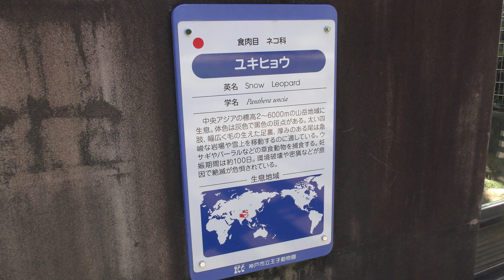ユキヒョウ (神戸市立 王子動物園) 2019年9月15日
ユキヒョウ (神戸市立 王子動物園)

□ ユキヒョウ
英名：Snow leopard
学名：Panthera uncia

■ 撮影場所
王子動物園 (兵庫県)
Oji Zoo